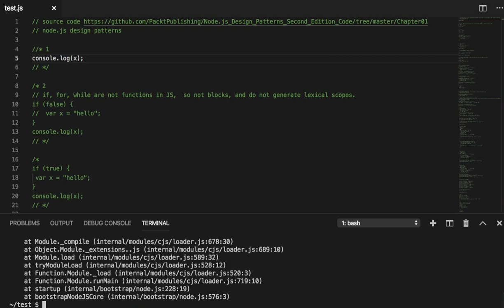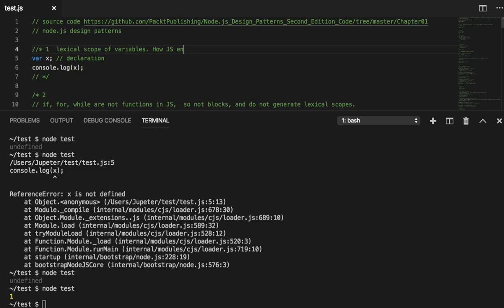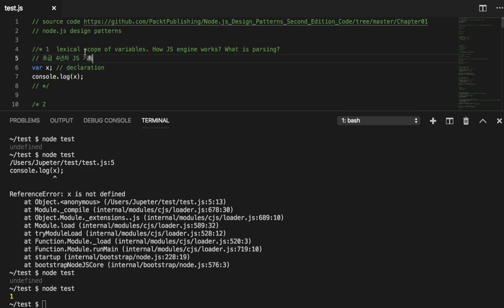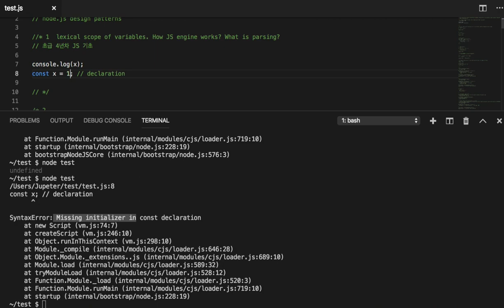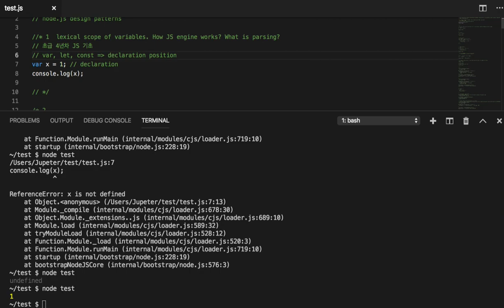001 - var, let, const